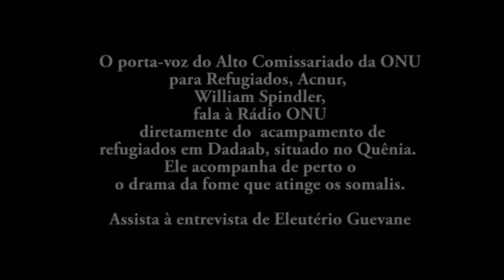Histórias dramáticas do maior campo de refugiados do mundo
O porta-voz do Alto Comissariado da ONU para Refugiados, Acnur,  William Spindler, fala à Rádio ONU diretamente do maior acampamento de refugiados em Dadaab, no Quênia.

Spindler relata episódios que vão desde a mulher que deu a luz durante a caminhada, raptos em direção ao campo ou do contacto com menores malnutridos.

A fome tem marcado o dia-a-dia de milhares de somalis que são a maioria dos que procuram abrigo em Dadaab, que acolhe mais de 400 mil pessoas.

Acompanhe à entrevista de Eleutério Guevane